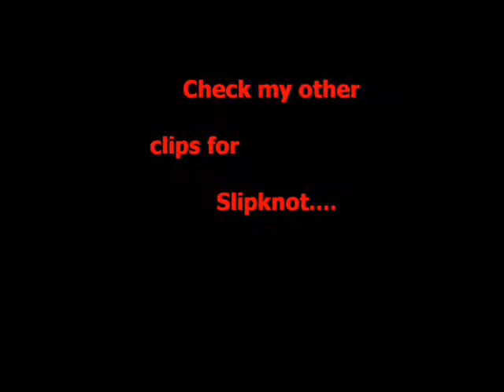Machine Head LIVE @ Acer Arena, Sydney 26 October 2008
Machine Head
Acer Arena, Sydney
26 October 2008

Short but sweet clip of Machine Head starting their set in support of Slipknot.

Nice crowd shots.

(Song: Fists of Dessent)